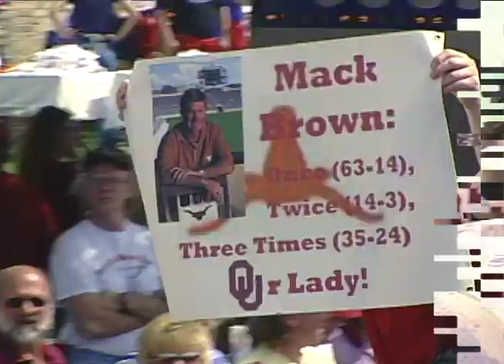OU Texas 2003